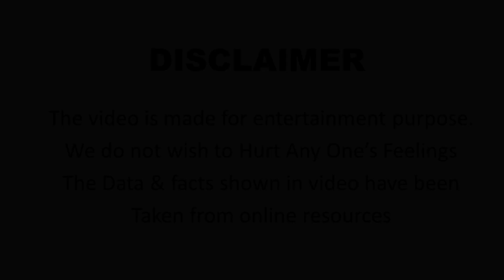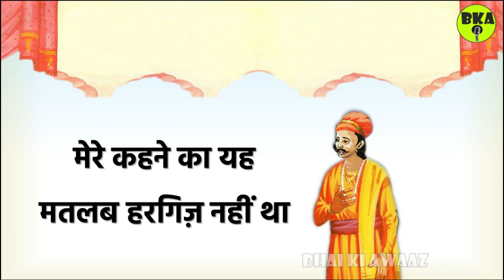कुत्ता और दामाद (चतुर बीरबल) | Dog and Son-in-law (Chatur Birbal) | Akbar Aur Birbal Stories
कुत्ता और दामाद (चतुर बीरबल) | Dog and Son-in-law (Chatur Birbal) |  Akbar Aur Birbal Stories | Akbar Aur Birbal Ki Kahaniyan | Bhai Ki Awaaz

Akbar-Birbal Stories | Akbar and Birbal Stories | Chalak Birbal

Akbar - Birbal Stories | अकबर बीरबल की कहानी

अकबर बीरबल की कहानी | Akbar-Birbal Ki Kahani | Akbar Aur Birbal Stories

Chatur Birbal अकबर- बीरबल की कहानी : Story of Akbar-Birbal | Akbar-Birbal stories | Akbar Birbal story |
 BKA Stories
BhaiKiAwaaz

"अकबर, हिन्दुस्तान का तीसरा मुगल बादशाह था । उसके चतुर व योग्य दरबारियों की अनेक कहानियां प्रचलित हैं । बीरबल उनमें से एक बहुत ही महत्वपूर्ण व्यक्ति था । अपनी त्वरित बुद्धि के कारण ही वह बादशाह अकबर का सबसे प्रिय था । इनमें से कुछ कहानियां सत्य हो सकती हैं और कुछ नहीं भी, क्योंकि ये कहानियां, एक पीढ़ी से दूसरी पीढ़ी तक मुंह से कहकर ही पहुंची थी । किन्तु यह इतना महत्वपूर्ण नहीं है, क्योंकि सभी कहानियां जहां एक ओर मनोरंजन करती है, वहीं दूसरी ओर कुछ संदेश भी देती हैं ।"